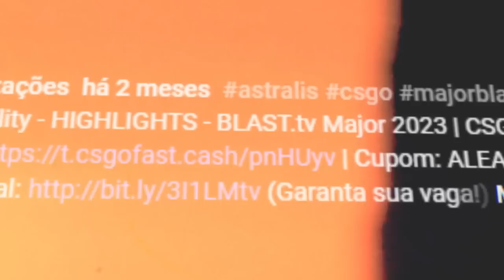FURIA vs Websterz - HIGHLIGHTS - IEM Sydney 2023 Open Qualifier Europe | CSGO